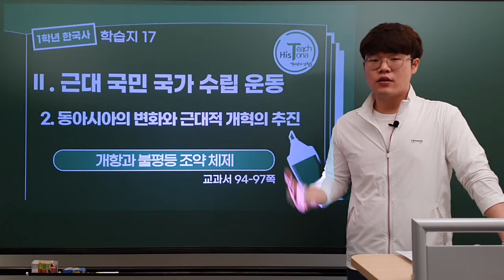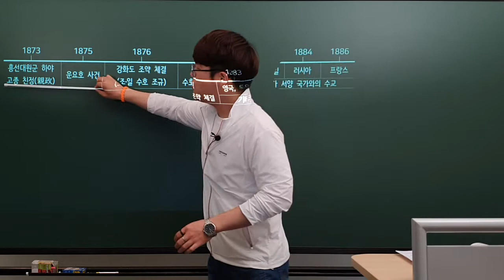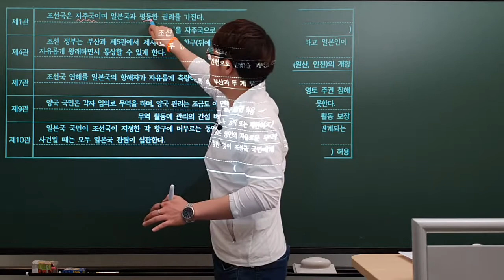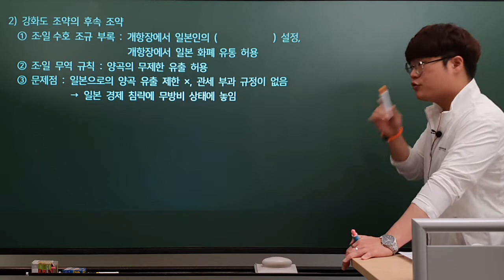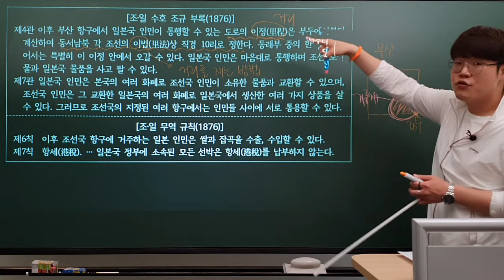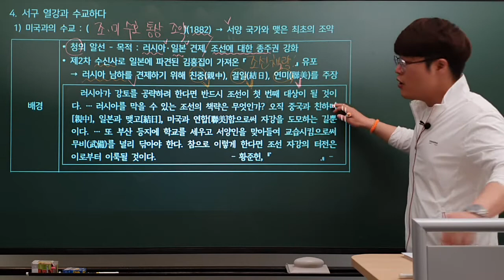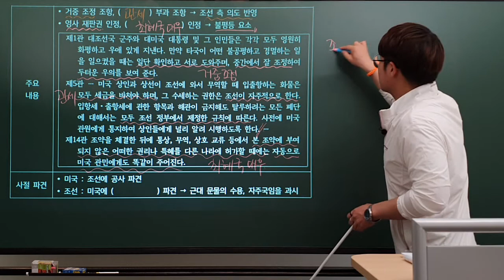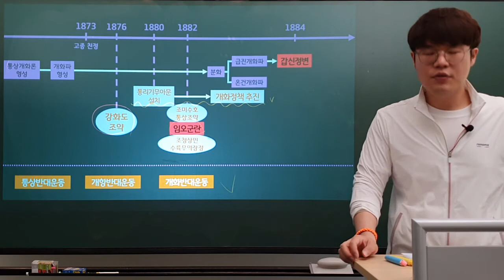[17강] Ⅱ-2-1) 개항과 불평등 조약 체제